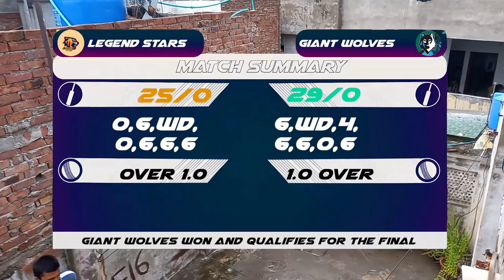SCL 27 | Semi Final | Giant Wolves vs Legend Stars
Presenting you Super Cricket League Season 27Eliminatorr that is played between Giant Wolves vs MightyCobras so let's hope for the same excitement and joy that we are expecting

So enjoy this is the first video after a long gap between season 27 and this so enjoy!

All original work by the  super cricket league Copying this material is strictly prohibited without permission as this content is not for copying purposee s  if anyone wants this they can contact us!

Editor:- Premier
Follow us on:- Instagram Facebook Email:- Presenting you Super Cricket League Season 26 Qualifier that is played between Team Thunder vs Mighty Cobrasso letss hope for the same excitement and joy that we are expecting so Enjoy as you know this is the first video after a long gap between season 25 and this so enjoy!
 Editor:-Premierer Pro
Edited by:- Rk Edits
 Recorded by:- Samsung a 12

Mrk Production:- Facebook Email:- Channel So don't forget to like and subscribe to our channel Thank you...! Edited by:- Rk Edits Recorded by:- Samsung a 12 Mrk Production:- Facebook Email:- Channel So don't forget to like and subscribe to our channel Thank you...!